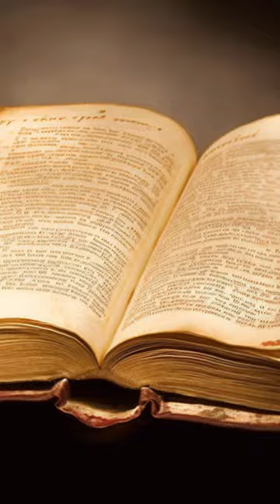Das Rätsel über den Kompass von Eldoria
Kannst du das Rätsel über den Kompass von Eldoria lösen?